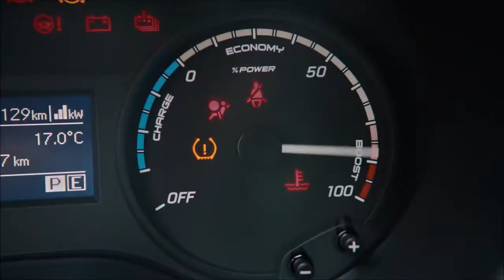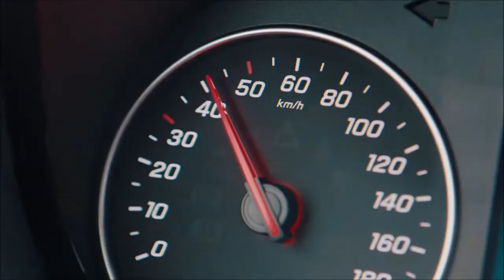Mercedes Vans - Les héros du quotidien !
Artisan, livreur ... vous faites partis des héros du quotidien !
Pour que votre activité soit florissante et que vous puissiez vous concentrer sur votre travail, vous avez besoin de partenaires fiables et solides.
Les utilitaires Mercedes-Benz seront toujours là pour vous accompagner.

Découvrez :
- Le Citan : un véhicule de livraison citadin de dimensions compactes, avec un grand compartiment de chargement, parfaitement adapté aux conditions régnant en ville.
- Le Vito : un fourgon qui vous soutient parfaitement en transportant jusqu'à 6,6 m³ de marchandises. Les modes de propulsion peu énergivores favorisent la rentabilité de votre entreprise à chaque kilomètre.
- Le Sprinter : avec ses 4 longueurs de carrosserie et 3 hauteurs de toit et un volume de chargement jusqu'à 17 m3, le Sprinter fourgon surprend par sa polyvalence.